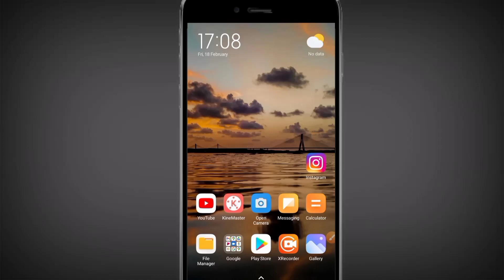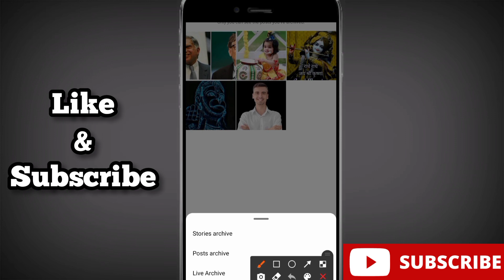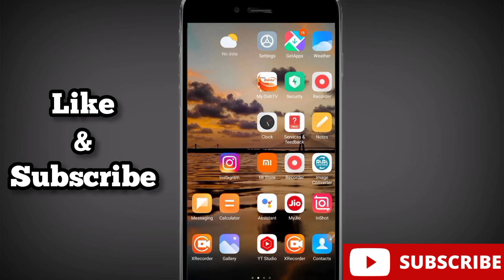Instagram ke archive post wapas kaise laaye! How to archive or unarchive posts on instagram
Instagram se archive post wapas kaise laaye! How to recover instagram archive photo

Some Searching🔍 Keywords -

Instagram Archive Posts Undo.
Instagram Me Archive Photo Wapas Kaise Laye. Archive Post Ko Unarchive Kaise Kare.
Archive Post Ko Wapas Kaise Laye.
Instagram Archive Post Back.
Recover Archived Photos Instagram.
Retrieve Archived Posts Instagram.
How to archive Instagram posts.
Archive Post Ko Unarchive Kaise Kare.
How to unarchive Instagram posts.
How to hide Instagram post.
How to unhide Instagram posts.
Instagram me photo video kaise chupaye.
Instagram photo kaise chupaye.
Instagram photo ko unhide kaise kare.
Instagram photos ko hide or unhide kaise kare.
Instagram post archive or unarchive kaise kare. Instagram archive posts.
Instagram unarchive posts.